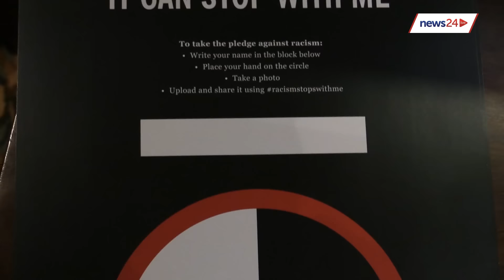Mthetwa pledges to stop racism through the arts